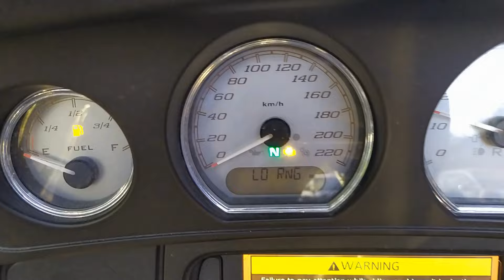Забрали еще один Harley-Davidson Street Glide 107" by Japan